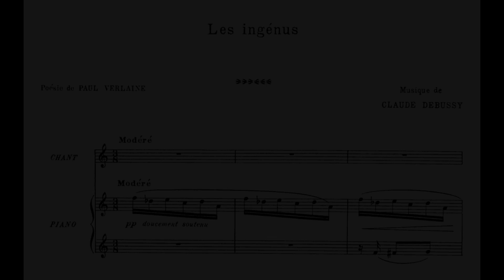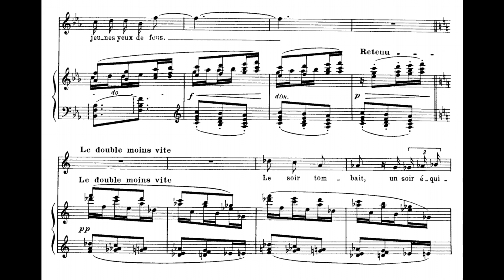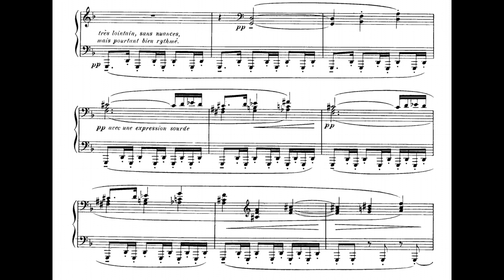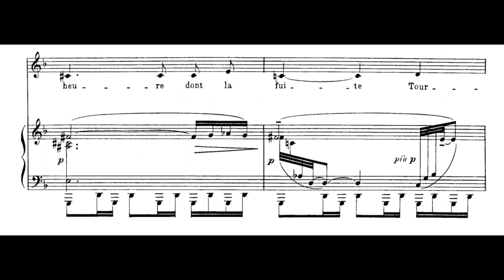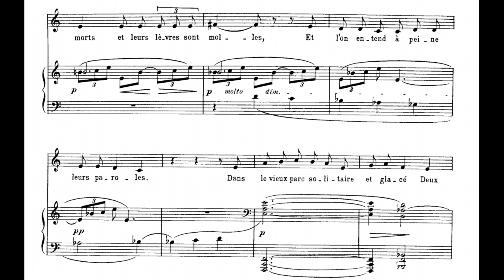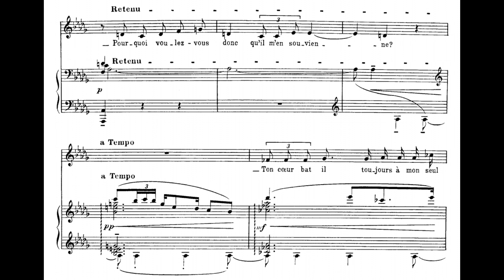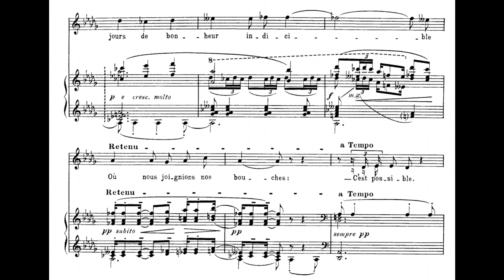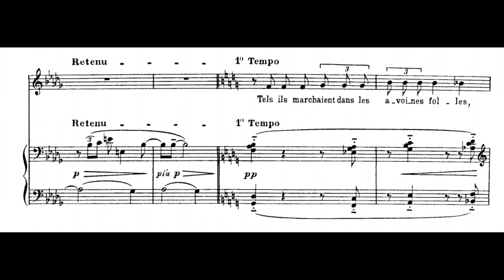Claude Debussy - Fêtes galantes, 2ème recueil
Intro : [00:00]
I. Les ingénus [00:05]
II. Le faune [02:08]
III. Colloque sentimental [04:02]
Vocal : Veronique Dietschy
Piano : Emmanuel Strosser
Claude-Achille Debussy was a French composer. Along with Maurice Ravel, he was one of the most prominent figures working within the field of impressionist music, though he himself intensely disliked the term when applied to his compositions. Debussy is among the most important of all French composers, and a central figure in European music of the turn of the 20th century. He was made Chevalier of the Legion of Honour in 1903. His music is noted for its sensory component and for not often forming around one key or pitch. Often Debussy's work reflected the activities or turbulence in his own life. His music virtually defines the transition from late-Romantic music to 20th-century modernist music. In French literary circles, the style of this period was known as symbolism, a movement that directly inspired Debussy both as a composer and as an active cultural participant.